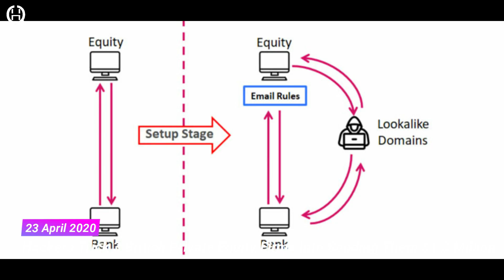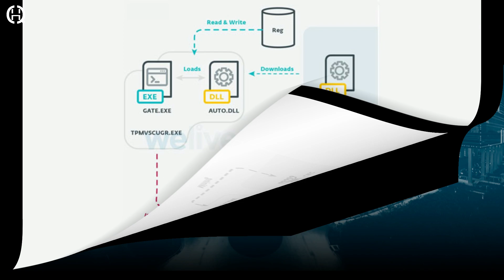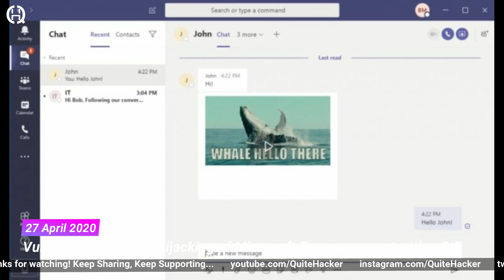[Hindi] Hacked Week #4 - Zoom Hacked, iPhone Hacking, Flaws in MS Teams, Adobe Bugs, Fake WHO Wallet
You will see top Cybersecurity and Ethical Hacking related News from 22nd April 2020 to 28th April 2020.
Some of the main News points are :
⦿ Hackers deface church service on Zoom with child abuse content
⦿ Zero-Day Warning: It's Possible to Hack iPhones Just by Sending Emails
⦿ Vulnerability allowed hijacking of Microsoft Teams account with a GIF
⦿ Critical Security Patches Released for Magento, Adobe Illustrator and Bridge

⦿ What is Web | Types of Web | 8 Levels of Web | Dark Web | Deep Web | Surface Web | Marianas Web
About : Quite Hacker is a YouTube Channel, where you will find technological and cyber security related videos in Hindi, New video of Hacked Week series posted on every Wednesday and any other news or update related to the Cyber World is posted as soon as the news reaches to @QuiteHacker!